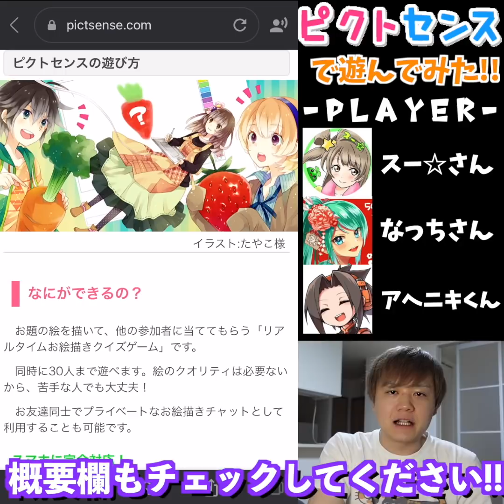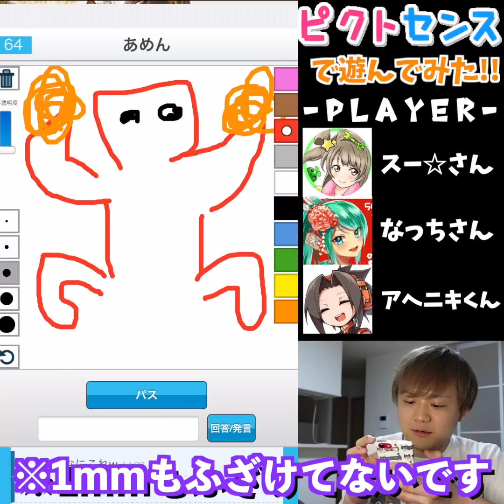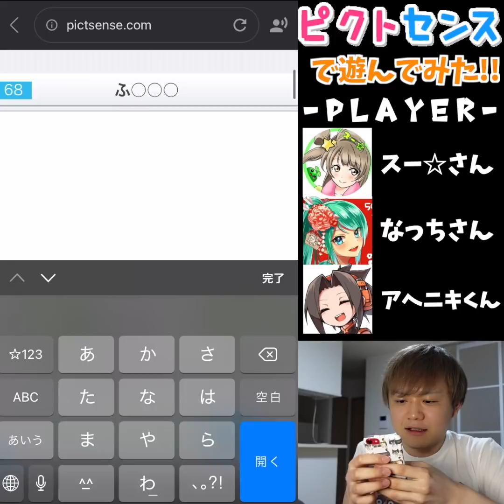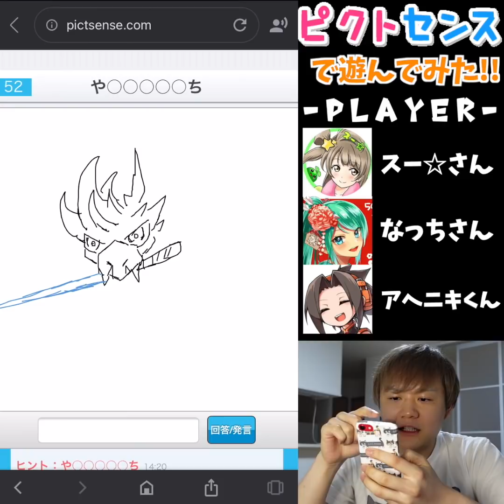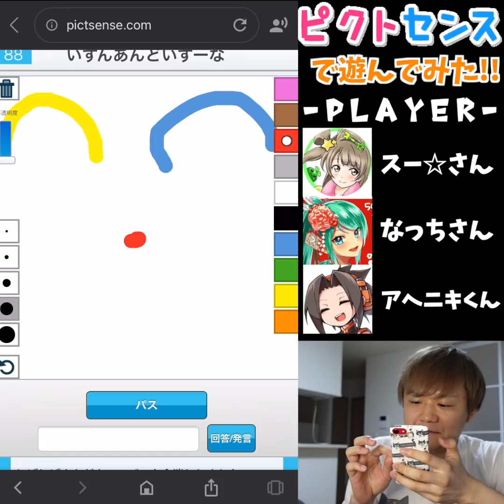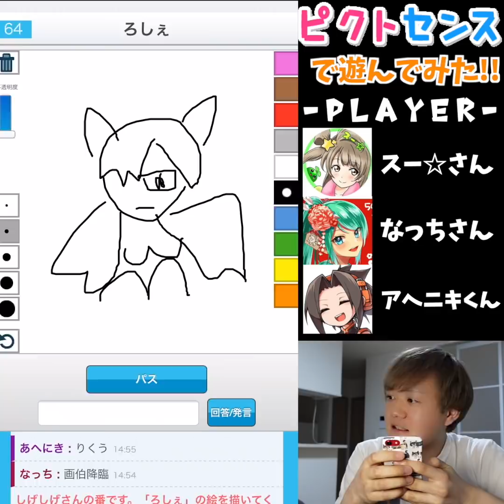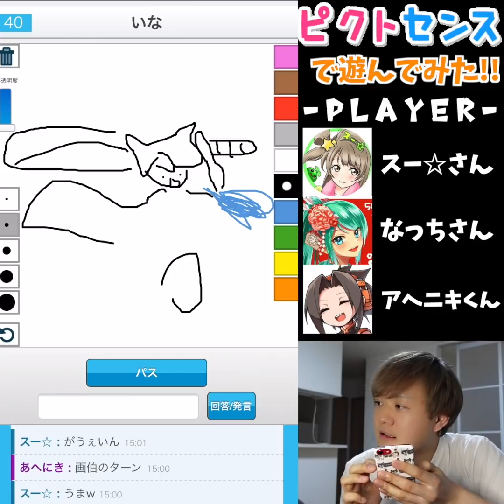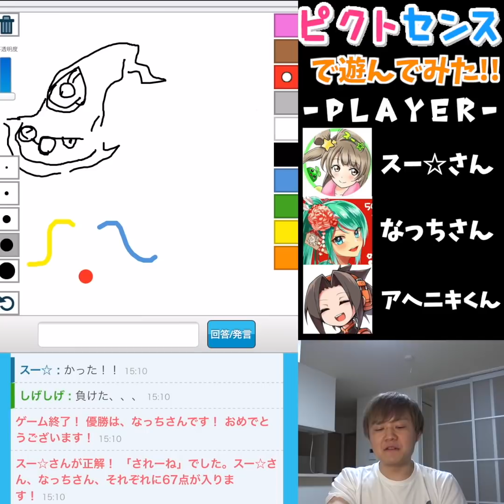パズドラ実況者４人でワイワイお絵かきクイズバトル！まさかの画伯登場で難易度壊滅級www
-出演/編集-
『しげしげ』

-音楽/効果音-
『魔王魂』さん